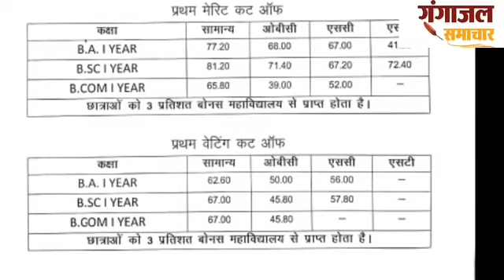महाविद्यालय सत्र 2020-21 प्रवेश की प्रथम सूची ओर मेरिट सूची का प्रकाशन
1st merit list ka prkashan